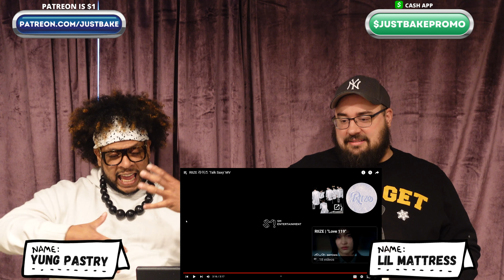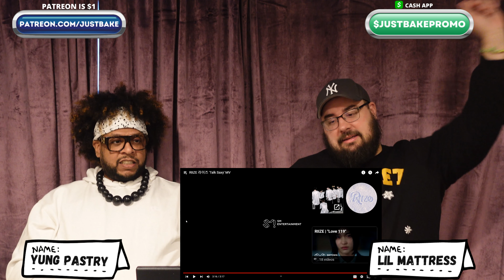RIIZE 라이즈 'Talk Saxy' MV Reaction